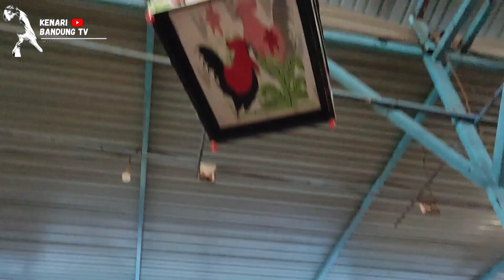SERU PISAN !! PENYISIHAN PUTARAN PERTAMA LIGA KENARI PROSPEK BANDUNG ( 05 MEI 2022 )